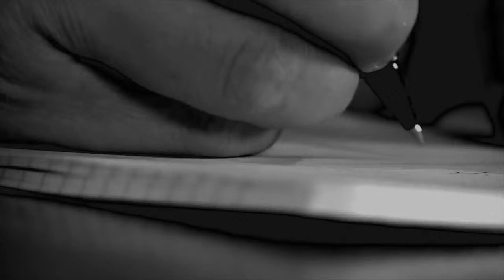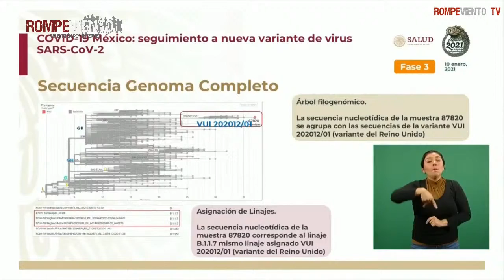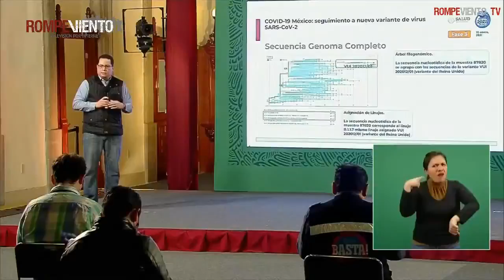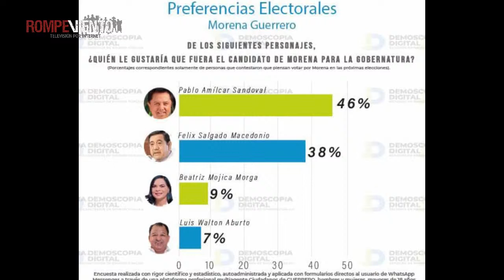Elecciones y huevazos a M. Delgado / Sheinbaum: Covid CDMX / AMLO: Órganos autónomos - Perspectivas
Retransmisión del Programa "Perspectivas" presentado por Rompeviento TV por internet.

Bajo la conducción de Ernesto Ledesma Arronte participaciones de Aurelio Fernández de La Jornada de Oriente.